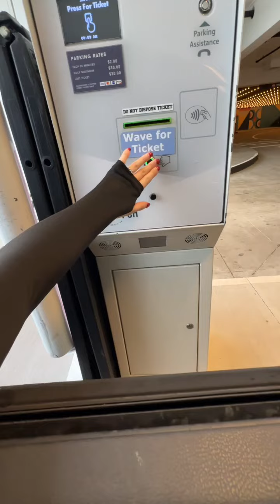MINI VLOG - COME WORKOUT WITH ME!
- Amazon Storefront (w/ ALL PRODUCTS)

psalm 16:11​